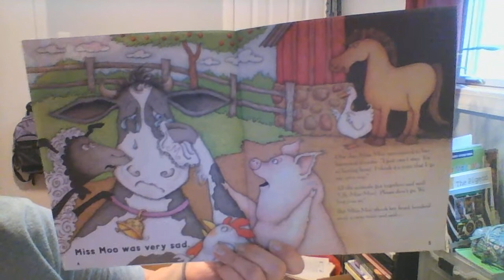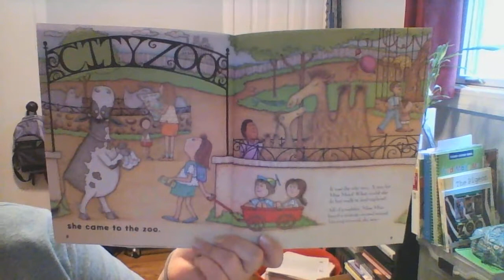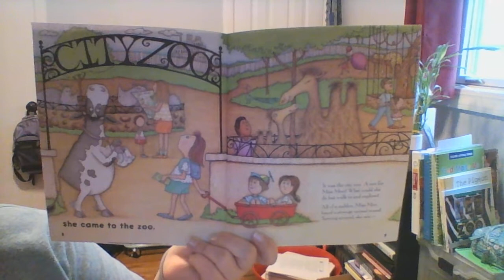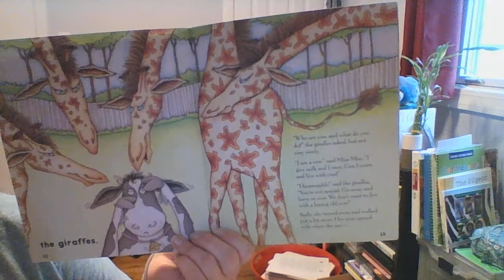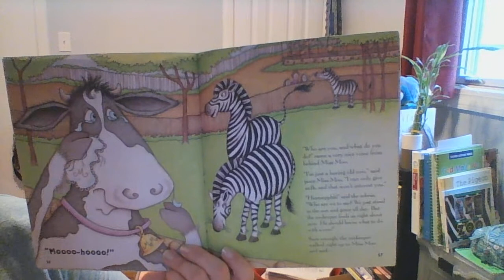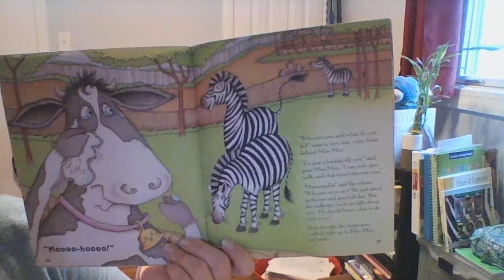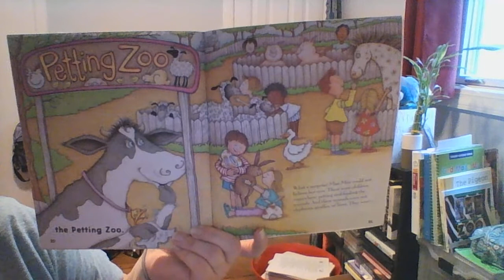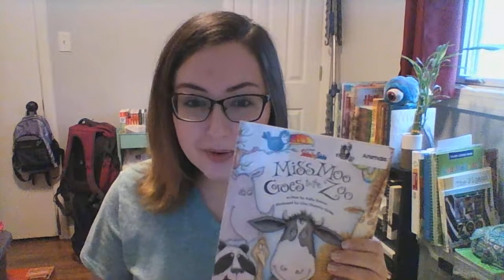Story time- Miss Moo Goes To The Zoo